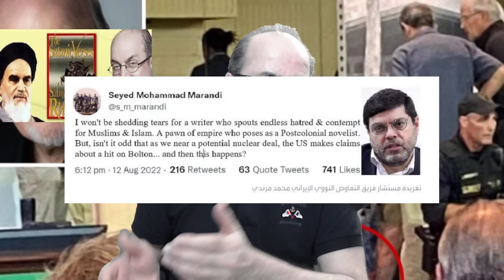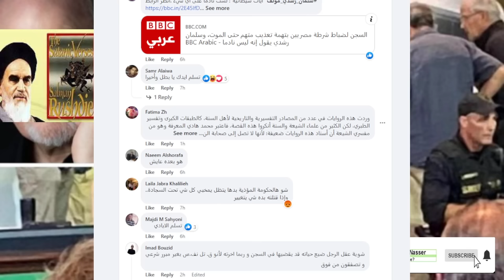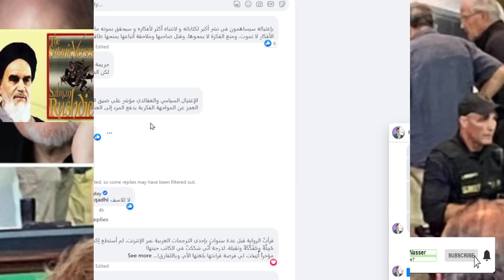عن غرانيق سلمان رشدي وشفاعتهن التي ترتجي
ليس حدث طعن رشدي عاديا.. إنه مركب جدا.. بل إنه الرواية الاكبر لتاريخ الاسلام كله..وبأبعاد لا تكاد تحصى ولا يسبر غورها..
إنه حدث يؤكد للمرة الالف أن رجل الدين وخاصة الكبير هو أكبر لعنة حلت هذه الشعوب. فهؤلاء أصبحوا حاجزا بينهم بين الحياة بشكل طبيعي مثل سائر الناس.
شوهوا كل شيء. صادروا الروح والجسد .. العقل والمنطق وكل ما فيه حس وذوق صحيح وسليم.
حدث طعن رشدي وربما وفاته خطير جدا. وله تداعياته الكبرى. عكس ما نظن الأغلبية
لا أعرف حدثا مركبا كهذا .. إنه رواية الروايات.. بل أم الروايات الحقيقية على حد تعبير صدام حسين.
طعن سلمان هو إعادة لمشهد حاول به الرسول التصالح مع العالم. حوله.
وهو أمر لم يدم إلا لفترة قصيرة جدا.
هذا الصلح الفاشل. ورثناه نتيجته القاسية كما هي.. وهي أن لا صلح أبدا مع أي مختلف عنا..
حادثة الطعن هي تجسيد لهذا الرفض. أي لهذه العزلة الشعورية، والتاريخية للمسلم عن غيره من البشر.
عزلة لم تستطع القرون تجاوزها ولا الأحداث.. بل إنها استمرت حتى على مستوى الحياة الشخصية لروائي مبدع.
فهو كتب رواية عن محاولة الصلح الفاشلة هذه .. قبل 33 عاما.. وها هو يدفع ثمن التذكير فقط بموضوع الصلح النبوي هذا!
لا يفترض بأحد الإشارة لهذا الصلح.
نحن مؤمنون لا نتصالح مع أحد..ولا نغفر ولا نتسامح.. بل نحن نصدر فتاوى بالقتل.. نطعن من نشاء. ونجعل الجميع تخاف منا..
نحن فوق كل قانون وكل حق بالقول والتعبير.. عصابتنا أو عصبتنا هي الأسمى والأعلى ..وكل ما عدانا كفرة منحطون فاسقون..
ويجوز أن نفعل به ما نشاء.
الداعشية ليست جزءا منا بل نحن جزء من الداعشية .. وكل ما نطمح له أن نحسن إسلامنا عفوا داعشيتنا..
ولهذا بات على الجميع أن يقول تدعشن وحسنت دعشنته على وزن أسلم وحسن إسلامه!
وأذكر: أنا هنا لا أتحدث ضد الدين.. بل أذكر .. أن ما جرى يؤكد حقيقة الدين. على العكس من كل الدعايات السمجة التي تقال عنه.
طعن سلمان رشدي يمثل الدين تماما..
والدليل نعرفه جميعا وسنرى معا ما يؤكده بعد قليل

ردات فعل

تعرض الكاتب البريطاني الشهير عالمياً، سلمان رشدي، للاعتداء بالطعن في رقبته  عدة طعنات بسلاح أبيض ،  على يد إرهابي إسلامي، في مهرجان أدبي في بلدة تشوتاكوا بنيويورك.
اسم الإرهابي الإسلامي هو "هادي مطر" وعمره ٢٤ سنة

تغريدة تعبّر عن أول موقف رسمي ايراني من الهجوم على سلمان رشدي
مستشار فريق التفاوض النووي الإيراني، محمد مرندي: "لن أبكي على كاتب ينشر كراهية لا نهاية لها وازدراء للمسلمين والإسلام. بيدق إمبراطورية يتظاهر بأنه روائي ما بعد الاستعمار. لكن، أليس من الغريب أننا مع اقترابنا من صفقة نووية محتملة، تقدم الولايات المتحدة ادعاءات بشأن ضربة على بولتون.. ثم يحدث هذا"؟ ونشر أسفل التغريدة صورا لرشدي وبولتون ومايك بومبيو، وزير الخارجية الأميركي السابق.

زيرك
شبح الخميني يلاحق منذ ثلاثة وثلاثين سنة  سلمان رشدي. حديث الغرانيق حديث لا يمكن تكذيبه فلا اعرف سبب الإدانة.
الخميني عندما أهدر دم سلمان رشدي كان يريد بهذه الفتوى كسب السنة. في حركة لا تخص مذهبه بالمرة. وبالطبع نجح في هذا.
نفس مكتب الأمام وتلاميذ الخميني قالوا أن الفتوى سارية وهم يتبعون مرجعية الخميني وليس لهم علاقة باوامر الدوله. حتى انهم عرضوا كلاويهم للبيع من اجل تغطية كلفه قتل رشدي